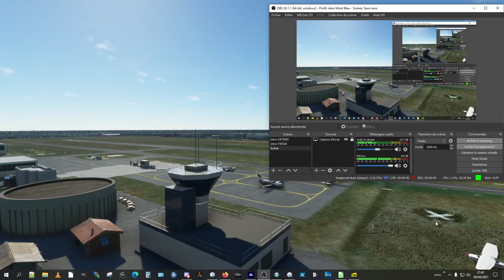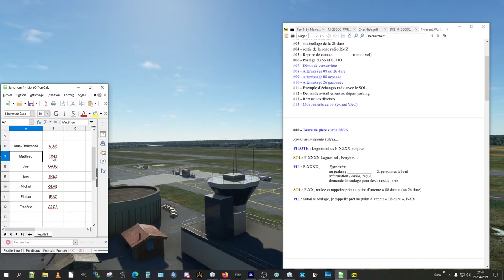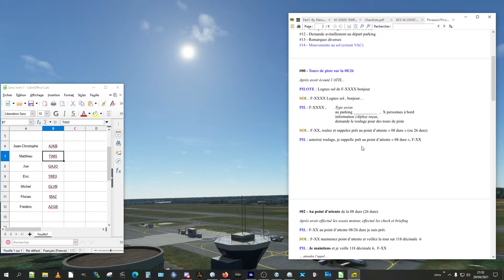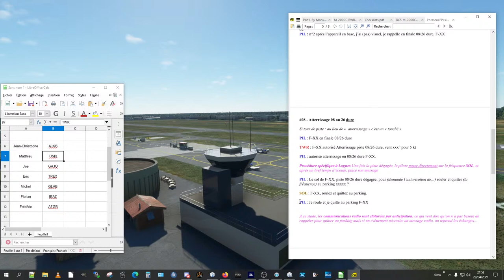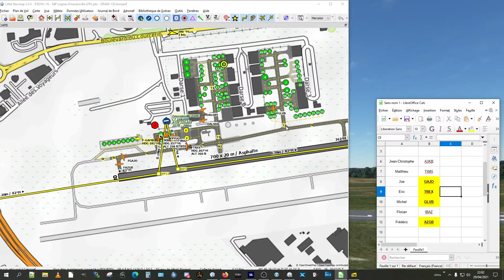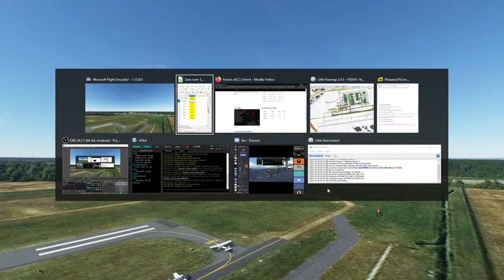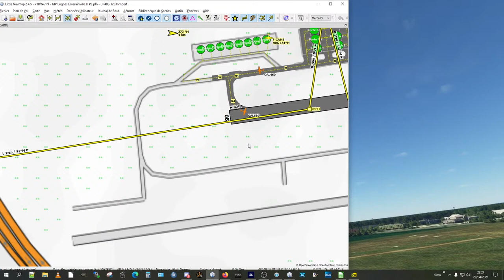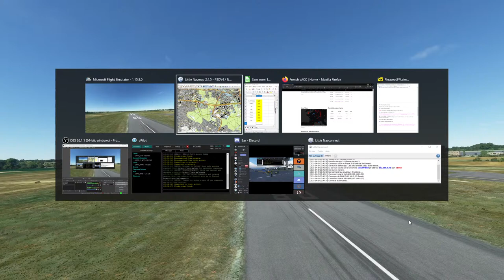FS2020 - LFPL TWR - Tour de piste 08 / initiation phraséo - jeudi 29 avril 2021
Oyez oyez, ce soir je diffuse en Live MAIS je ne peux pas interagir !! Le cas échéant je passerai en fin de session et on verra s'il y a des questions ?! Bonne découverte :-)

Une nouvelle session de tour de pistes avec un trafic très dense, j'en perdais le compte dans les ordres d'arrivée !! Pas certain qu'il puisse y avoir autant d'appareils dans le circuit en réel ?!!
Mais le but de cette séance a (encore) été atteint en mettant les pilotes en situation de vol ET d'échange radio :-)
Beaucoup de temps sur le "scope" (LittleNavMap) qui a très bien rempli son rôle pour tous les avions sur le réseau VATSIM, car ce soir nous étions connectés via vPilot (ou xPilot pour les XPlaniens) et e fréquence réelle sur 118.6 ! Cela a un autre cachet et une immersion plus intéressante encore.
Après en avoir bien entendu informé PG APP qui a ouvert peu avant notre séance. En fin de compte c'est aussi encore plus réaliste car l'altitude du tour de piste doit être encore mieux contrôlée sous peine de monter vraiment dans l'espace de classe A, à partir de 1500 ft QNH.

Après une période de folie douce, qui démontre bien tout l'intérêt des 2 pistes, la situation est redevenue plus calme : au final tout s'est bien passé et cela a été une très bonne soirée à nouveau, tout le monde y a trouvé son compte et s'est régalé !
Les courts vols en local, avec intégration du retour sont aussi très bien pour augmenter, si besoin était encore, le côté réaliste de la situation !
Bonne séance et à bientôt en fréquence :-)

0:00:00 intro et accueil de nouveaux pilotes, Xplanien des 100 Kts  :-)
0:01:45 ... qui se lancent dans l'exercice de mémorisation de la phraséo
0:17:50 c'est parti pour les tours de piste, les pilotes sont lâchés ! :-))
0:35:00 c'est la folie douce là haut !
0:55:45 moins de monde, on respire, davantage de vues extérieurs à l'écran
1:13:00 il n'en reste que quelques un
1:22:30 le dernier atterrissage de F-AZ, impeccable
1:23:30 en guise de débriefing et échanges
1:28:08 FIN